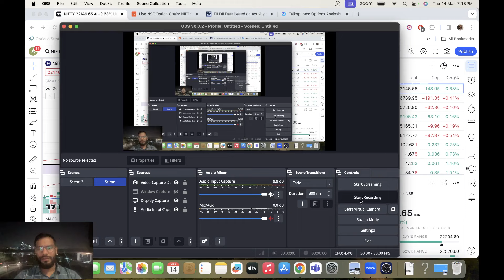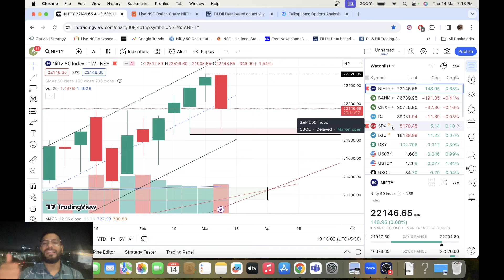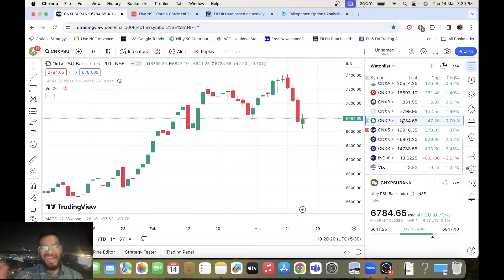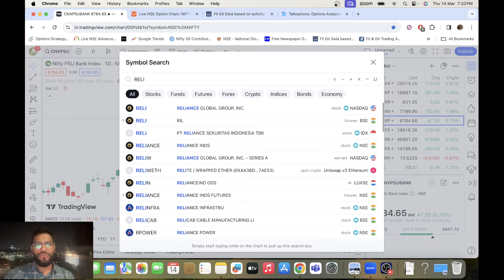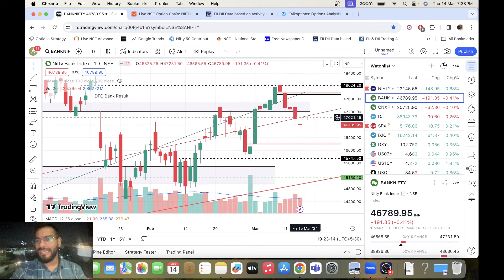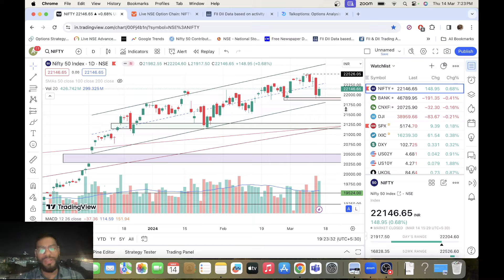NIFTY PREDICTION FOR TOMORROW & BANKNIFTY ANALYSIS FOR 15 March 2024 | MARKET ANALYSIS FOR TOMORROW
Live trading Banknifty nifty Options | Nifty Prediction live | Banknifty nifty today prediction. option trading. Wealth Secret

nifty prediction live bank nifty live # nifty live prediction live trading

Topics Covered

nifty analysis
banknifty analysis
stocks analysis
Banknifty Prediction
Nifty Prediction
stocks analysis
tomorrow share market tips
market tomorrow

live trading
trading live
trading paradise live
live stock market trading
nifty prediction
nifty prediction for tomorrow
nifty tomorrow